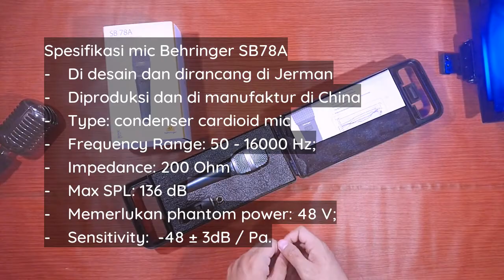REVIEW & SOUND TEST Behringer SB 78A – Mic Condenser "Rasa" Dynamic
Halo teman-teman,

Di video kali ini ni, saya akan mengulas tentang review dari mic Behringer SB 78A, mic condenser dengan build quality ala mic dynamic.

Di sini saya juga akan mencoba tes suara dari mic ini, baik untuk voice-over,  nyanyi, dan untuk ditodong ke gitar akustik.

Semoga kamu suka!

Spesifikasi mic Behringer SB78A
- Di desain dan dirancang di Jerman
- Diproduksi dan di manufaktur di China
- Type: condenser cardioid mic
- Frequency Range: 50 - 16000 Hz;
- Impedance: 200 Ohm
- Max SPL: 136 dB
- Memerlukan phantom power: 48 V;
- Sensitivity:  -48 ± 3dB / Pa.

TOLONG DIBANTU, YAA Bantunya gini yaa ... :D
1. Like dan share video ini
Yang udah bantu, moga rezekinya lancar dan sehat selalu, amiin :D.

Silahkan berkomentar!